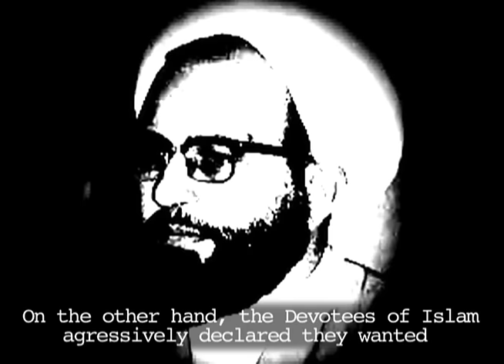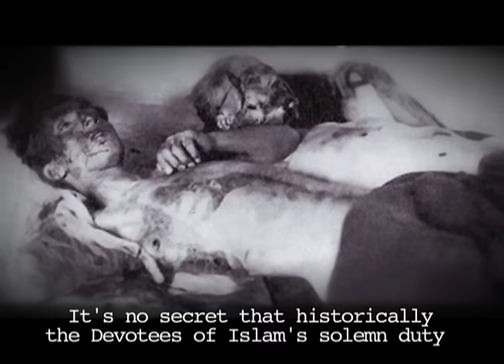Parazit Election I -- Subtitled!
Before Iran elects its next president on June 14th, Parazit revisits elections past.